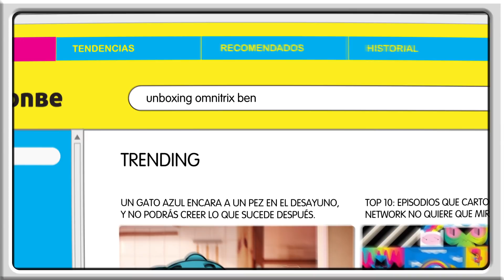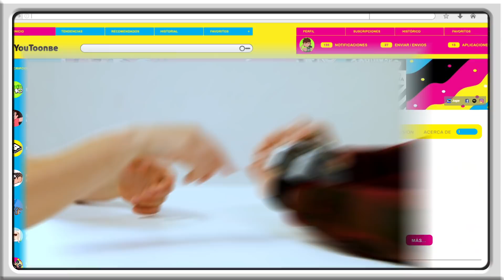ENCONTRÉ UN OMNITRIX, ¡MIRA LO QUE PASÓ! | Ben 10 | Cartoon Network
Ben y Gwen apostaron una carrera y ella fue la gran ganadora! Ella eligió un video de Unboxing del Omnitrix para que Ben pueda aprender a utilizar el reloj